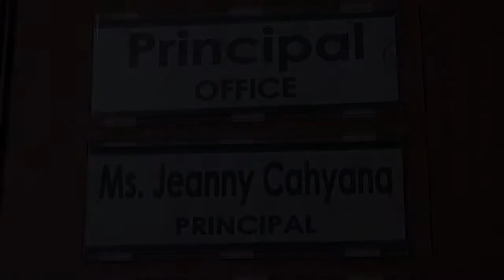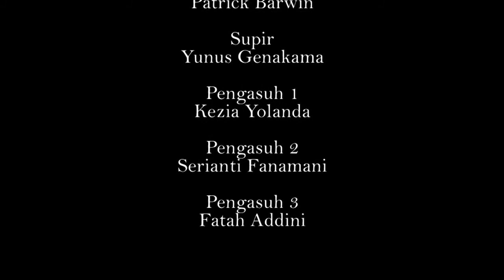Skid 1 Movie Bulan Keluarga 2015 GKI Kav. Polri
Skid Movie Bulan Keluarga 2015 GKI. Kav Polri dengan Thema : KELUARGA KRISTEN KELUARGA YANG DICOBAI